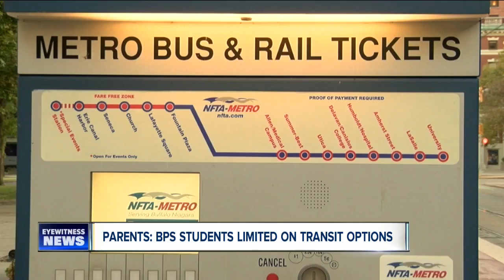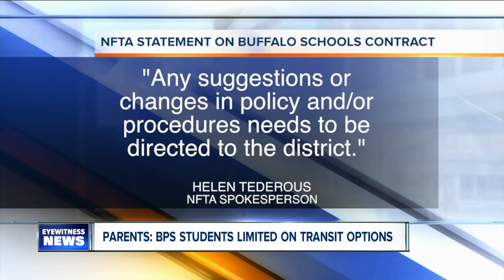Parents: BPS students limited on transit options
There is a multi-million dollar contract, funded by taxpayer money, which allows Buffalo school children to ride NFTA buses and trains to school, but not everyone is on board with how it's being executed.